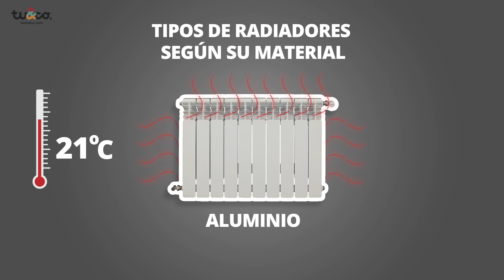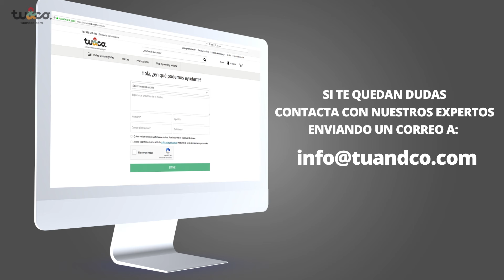Cómo elegir un radiador de agua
¿Sabes cómo debes elegir el radiador de agua para tu hogar? Desde Tuandco te facilitamos la tarea.